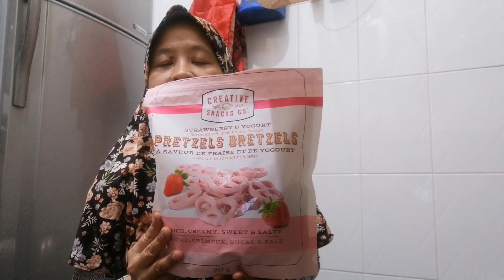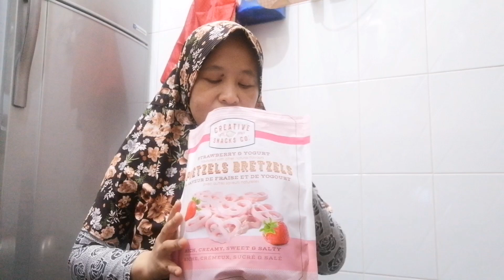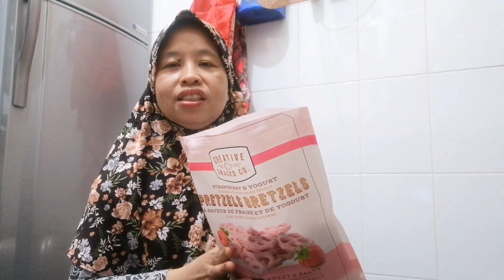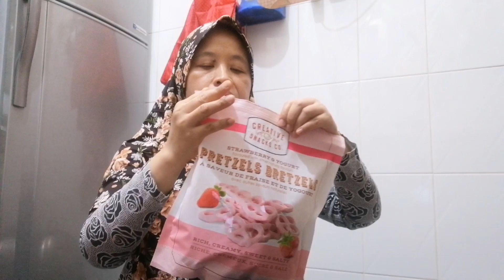TKW HONGKONG INI MUKBANG YG MANIS MANIS & GRATIS TIIISSS